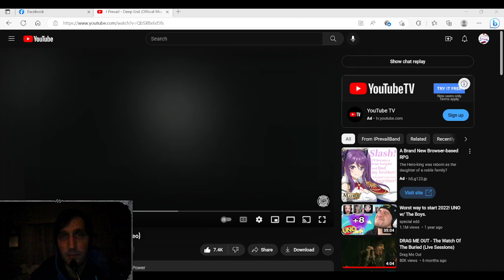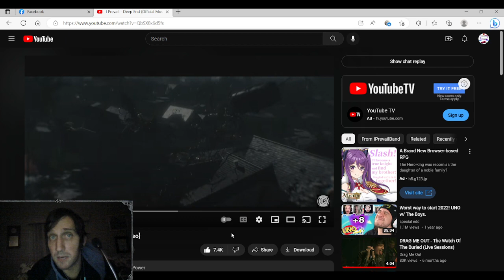I Prevail - Deep End Official Music Video Reaction!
Hi guys! Today i react to @IPrevailBand  new song! This is a banger! I love Brians ability to write such emotional lyrics. I will link the original video down below be sure to go check it out if you have not already.